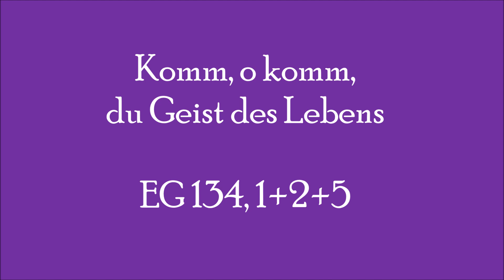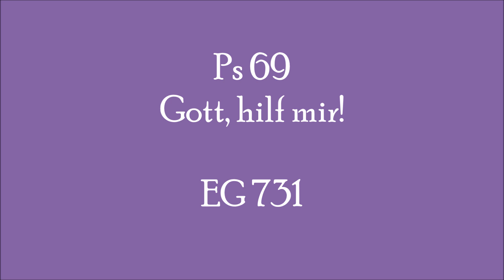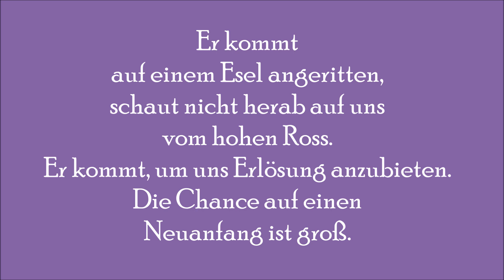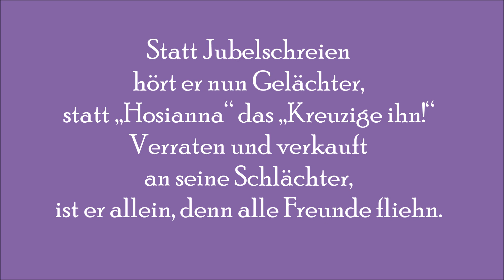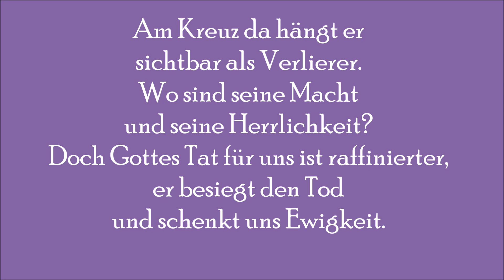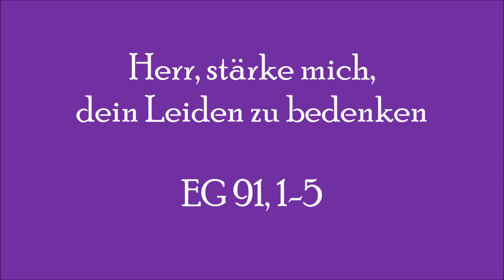Gottesdienst am 5. April, Palmarum in der St. Laurentiuskirche Auerbach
Da aufgrund der Verordnung der sächsischen Regierung niemand in den Gottesdienst kommen darf, kommt der Gottesdienst zu Ihnen.

Die Texte für den Sonntag Palmarum sind folgende:
Psalm 69 (EG 731)
Evangelium: Joh 12, 12-19
Predigt: Mk 14, 3-9

Lieder:
Komm, o komm, du Geist des Lebens (EG 134,1+2+5)
Hilf, Herr meines Lebens (EG 419)
Herr, stärke mich, dein Leiden zu bedenken (EG 91)

Das Vortragsstück ist die für Palmsonntag bearbeitet Fassung des Adventslieds "Macht die Tore auf" von Christoph Zehendner und Manfred Staiger, (c) Auf den Punkt, Siegen.
Die Passions-Strophen lauten:
1. Er kommt auf einem Esel angeritten, schaut nicht herab auf uns vom hohen Ross. Er kommt, um uns Erlösung anzubieten. Die Chance auf einen Neuanfang ist groß.
2. Statt Jubelschreien hört er nun Gelächter, statt „Hosianna“ das „Kreuzige ihn!“ Verraten und verkauft an seine Schlächter, ist er allein, denn alle Freunde fliehn.
3. Am Kreuz da hängt er sichtbar als Verlierer. Wo sind seine Macht und seine Herrlichkeit? Doch Gottes Tat für uns ist raffinierter, er besiegt den Tod und schenkt uns Ewigkeit.
(Text: N. Schmutzler)

Mitwirkende:
Pfarrerin Dr. Mandy Rabe
KMD Ulrich Meier
Pfarrerin Dr. Nikola Schmutzler

Danke an Dirk Meinel (Lenk und Meinel Grafik-Design) für die Bereitstellung der Technik.